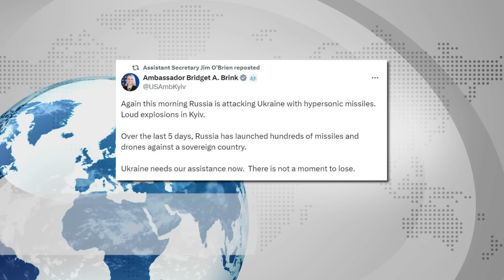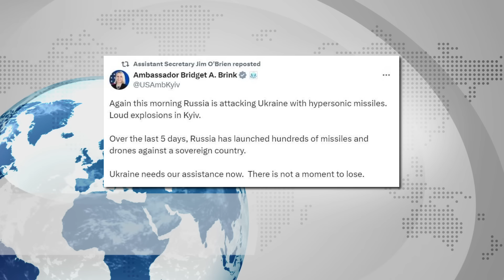Schmidt nameće NOVE izmjene UVODI se Mogućnost HAOS u Kijevu BiH NE SMIJE popustiti Zadržati BH